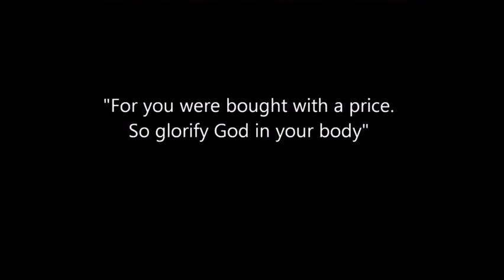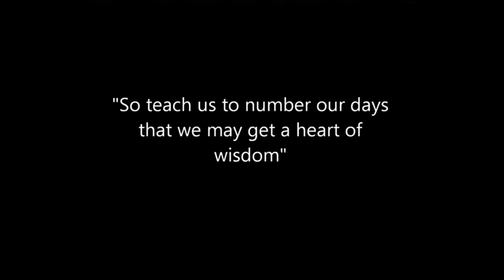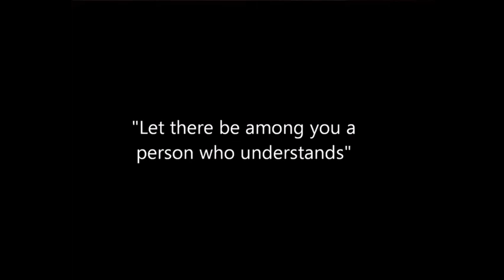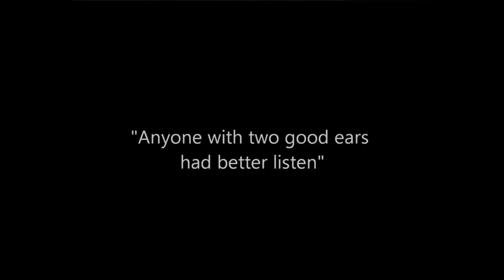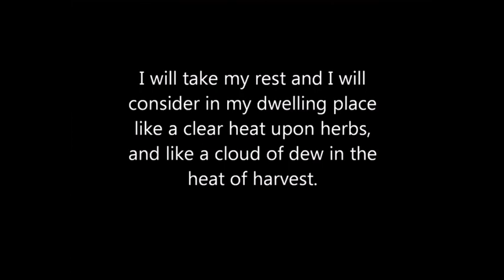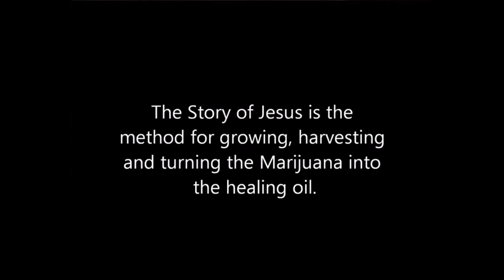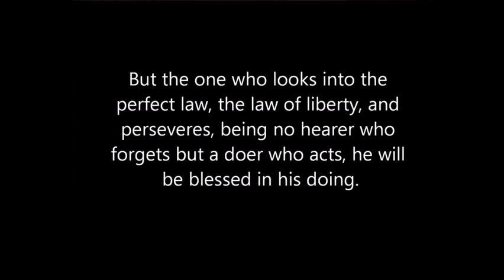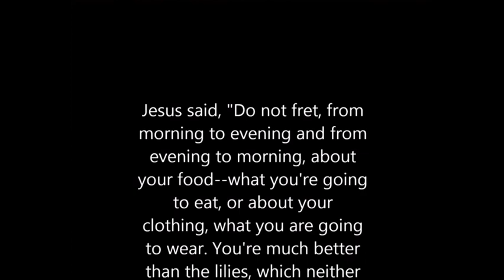Lighten your Mind Know “HEAVYBRICKS”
You know u shouldn’t pick that up.